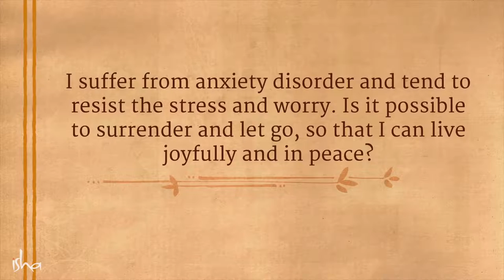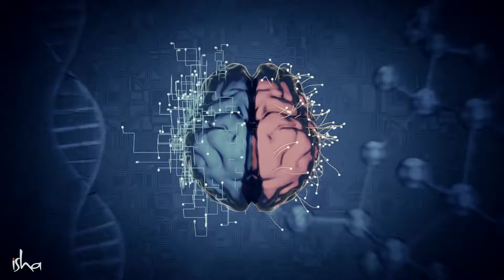One Thing You Must Do to Overcome Anxiety Sadhguru | Chillax Music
Sadhguru talks about how to overcome anxiety disorders without any kind of external support.

Anxiety is a feeling of fear, dread, and uneasiness. It might cause you to sweat, feel restless and tense, and have a rapid heartbeat. It can be a normal reaction to stress. For example, you might feel anxious when faced with a difficult problem at work, before taking a test, or before making an important decision.